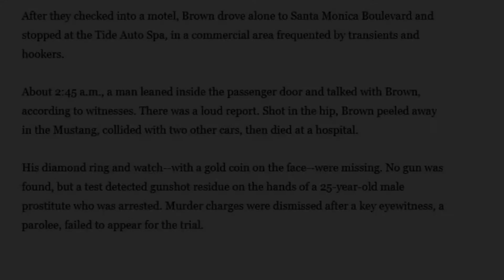Broken Home Podcast Ep #28 w/Frank Lewis Pt 3 Why I went on the Run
In part 3 of our Series speaking with Author Frank Lewis the YA Baby, we pick up were we left off in episode 27. Frank takes us through his journey in the streets and after
gettin put on by Wack 100, as a member of Crenshaw Mafia in the California Youth Authority.

After witnessing his fathers murder by the LAPD at the age of 10, Frank found himself turning to the streets for guidance. Finding that person he looked up to, ended up changing his life forever.
Franks youth would be spent behind bars in YA and the person he looked up to the most, ended up being his co-accused and found himself on death row.

an use Patriot20 and save 20% on checkout.

We want to hear from you. Submit your story to be a guest on Broken Home Podcast